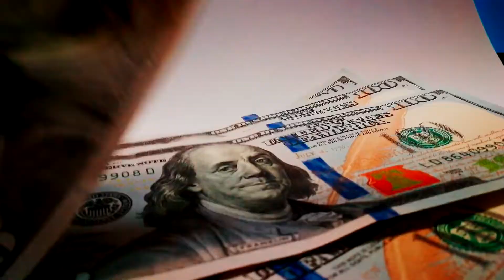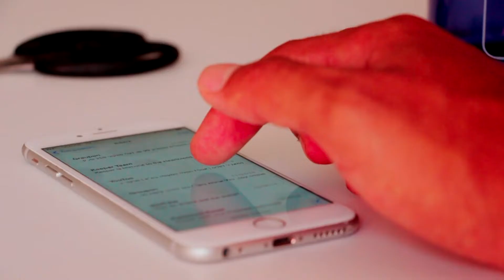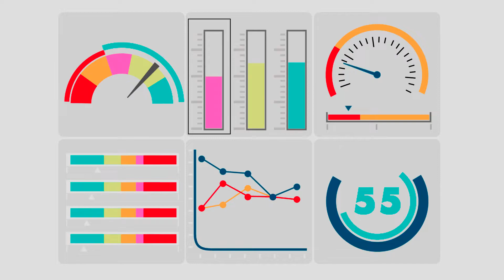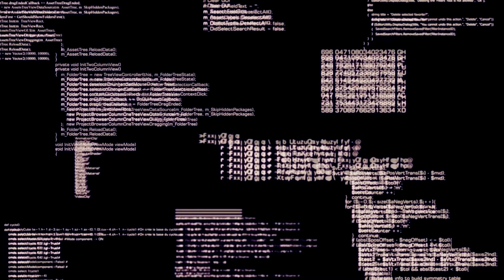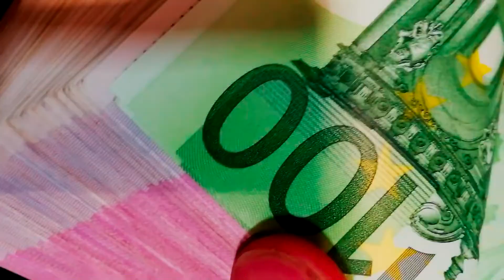ТОП-11 Бизнес Идей до 50 тысяч рублей. Бизнес Идеи с Минимальными Вложениями. Бизнес Идеи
В видео ты узнаешь о бизнес идеях до 50 тысяч рублей, а также о бизнес идеях с минимальными вложениями. Если тебе интересны бизнес идеи до 30 тысяч рублей, то в видео для тебя будет приведено 11 бизнес идей.
Также эти бизнес идеи с минимальными вложениями подойдут для открытия бизнеса в 2020 году! Выбирай новую бизнес идею и начинай ее реализовывать!

- Cash-back до - 10% на покупки! До 10% на остаток по счету! Успей оформить!
- Открой счет для ИП бесплатно
- экономь на покупках в интернете